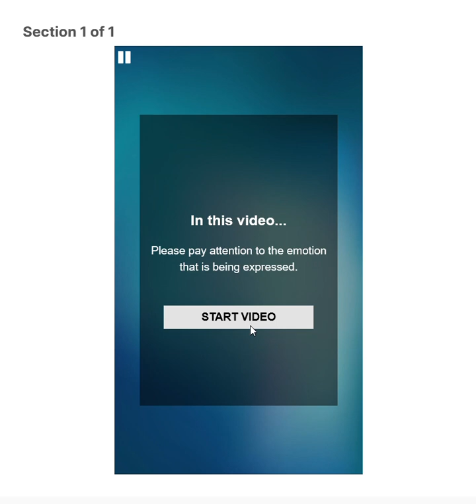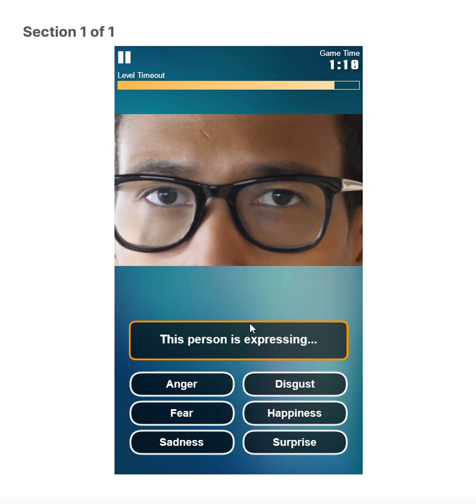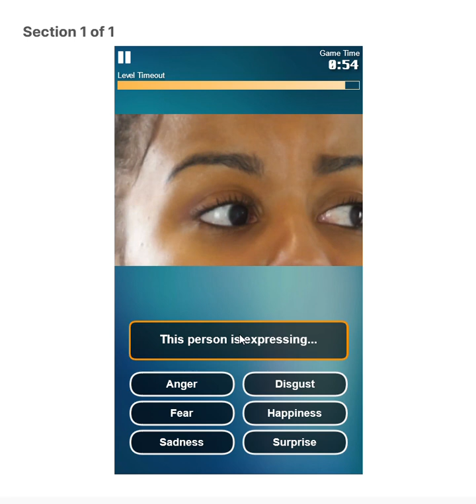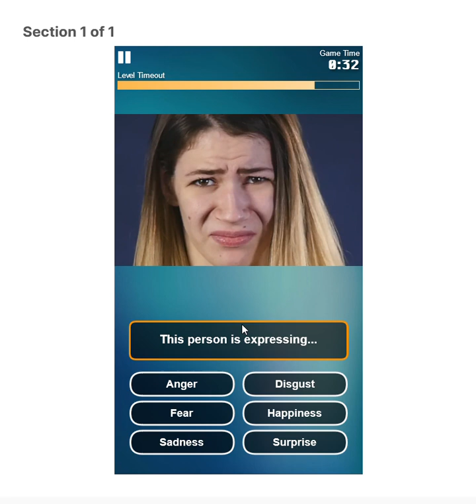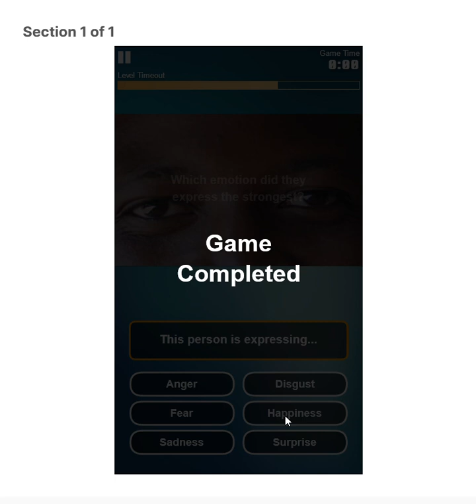HR EQ assessment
HR EQ assessment is a game-based assessment that measures emotional intelligence. It is designed to help organizations identify candidates who are high in emotional intelligence, which is a critical skill for success in the workplace.

The assessment is based on the Mayer-Salovey-Caruso Emotional Intelligence Test (MSCEIT), which is one of the most widely used and validated emotional intelligence assessments in the world. The MSCEIT measures four domains of emotional intelligence: self-awareness, self-management, social awareness, and relationship management.

Carefully watch what the person does. They will express one of six emotions: anger, disgust, fear, happiness, sadness and surprise.
When prompted, select which emotion they were expressing the strongest before the yellow timer runs out.
Pay attention! The video will sometimes focus on the persons face or just on their eyes.
Always answer based on the emotion you saw in the video. The additional information will sometimes help you, but sometimes it won't!